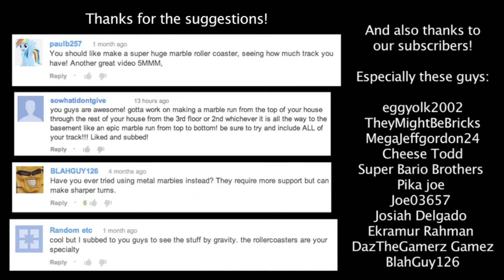Breakfast Roller Coaster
Waking up has never been so much fun.  Check out this marble roller coaster track as it travels down three flights of stairs, rides through the kitchen sink, and crashes into the Millennium Falcon.  Featuring an over-banked turn, a massive helix/spiral, and lots of cereal boxes.  It may not be the ride of your life but it's at least the ride of your morning.